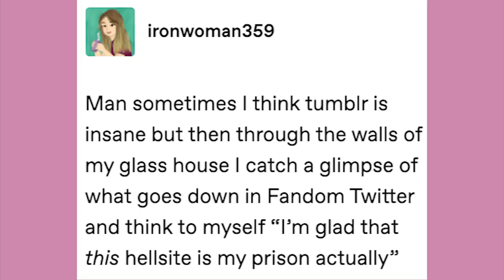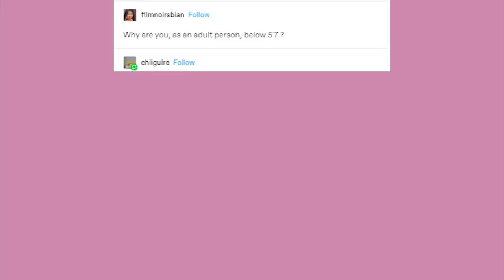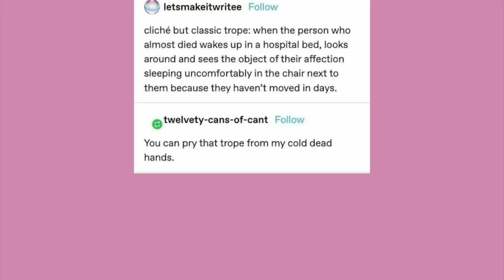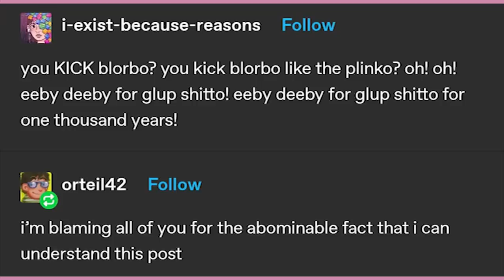The Perks of Being Under 5' 7" | Late Night Tumblr Posts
EDITOR - Andy

Got Stuff You'd like to Send? Send it to:
P.M. Seymour